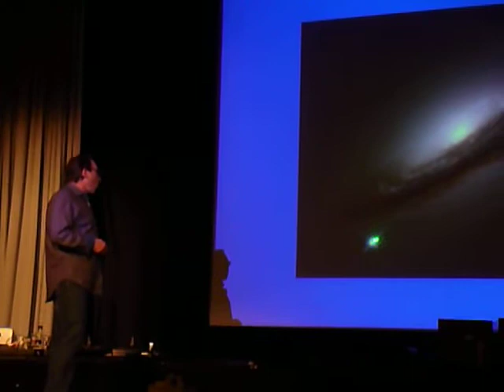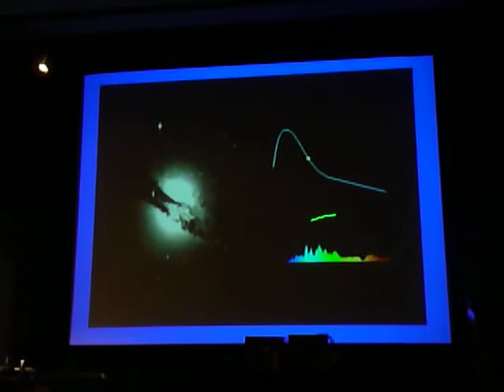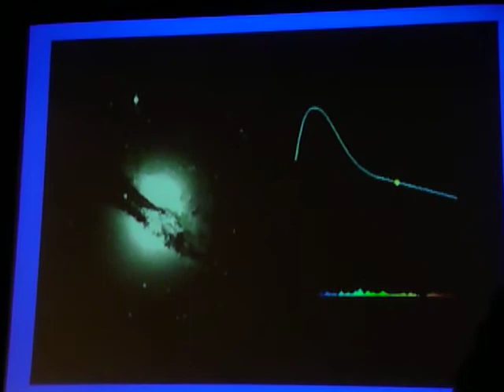Lawrence Krauss at the Einstein Lecture (3)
Powerhouse Museum, part of National Science Week. An extract of a great lecture on Dark Energy by Lawrence Krauss.